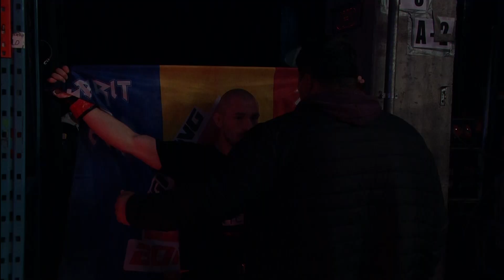Adrian Chiriță vs Sorin Gogu, meciul întreg | iFIGHT Heroes 2 ”Bătălie în Pandemie”